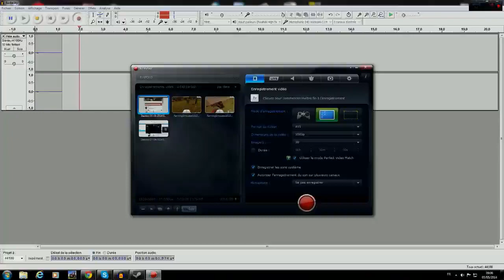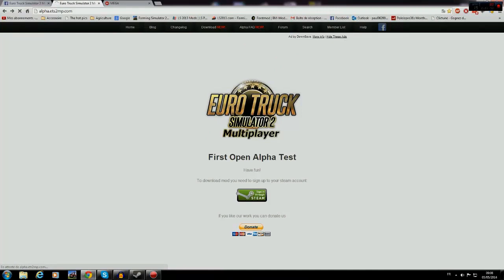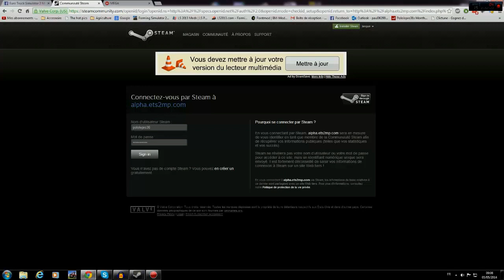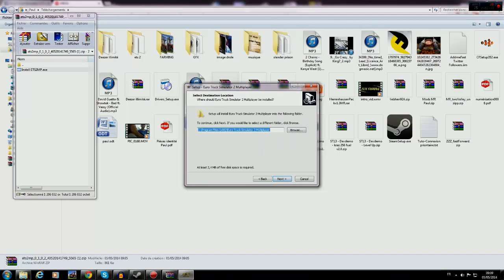[TUTO] Comment télécharger le mods multijoueur sur Euro Truck Simulator 2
Yo tout le monde , je vous fais un petit tutoriel sur Euro Truck Simulator 2 pour vous montrez comment installez le multijoueur.
Tout d'abord il vous faut activer vôtre jeux sur Steam.